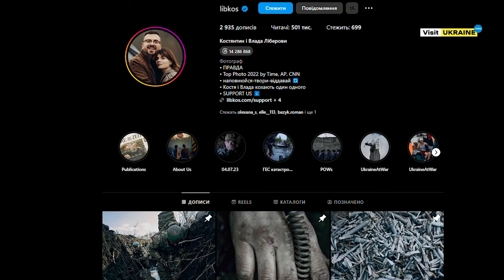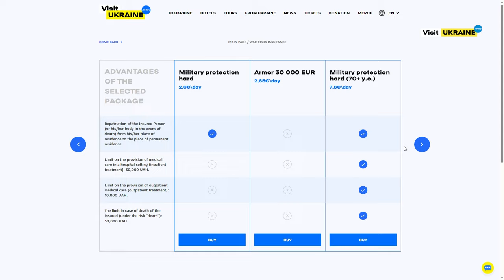Військові журналісти: фото війни для The Guardian та BBC News, NewYorkTimes [eng subtitles]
✅ Медичне страхування, Зелена карта, юридична підтримка - оформлюй онлайн корисні продукті та послуги
✅ Замовляй квитки на автобус, поїзд, літак з/до України та між містами світу

Журналіст – одна із найважливіших на сьогодні професій. Саме вони показують правду, яка за тисячі кілометрів від нас. Але іноді для цього їм доводиться ризикувати найдорожчим – своїм життям. Цей випуск ми присвячуємо військовим журналістам в Україні.

Visit Ukraine - Сервісний портал для українців
Правила в'їзду в ЄС та країни світу, тимчасовий захист для українців, фінансова допомога для біженців, медичне страхування, юридичні консультації